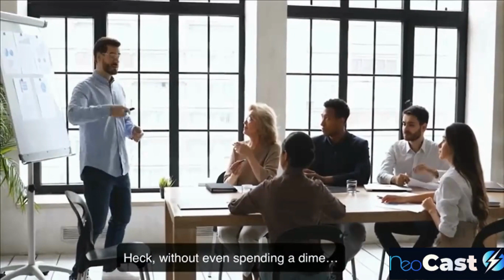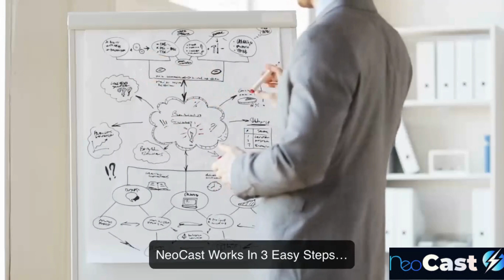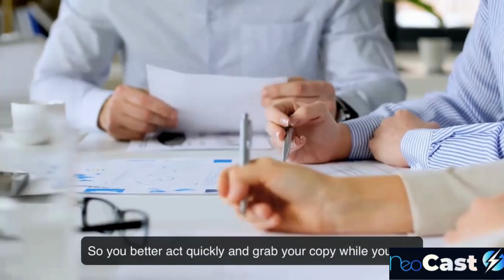NeoCast World’s First “AI” App That Lets Us Own A TV Channel That Gets Millions Of Views…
World’s First “AI” App That Lets Us Own A TV Channel That Gets Millions Of Views…
All Without Creating Or Streaming Anything
Without Studio - Without Equipment - Without fees - Without Marketing

Get NeoCast And Save $281 Now
Just Pay Once Instead Of Monthly